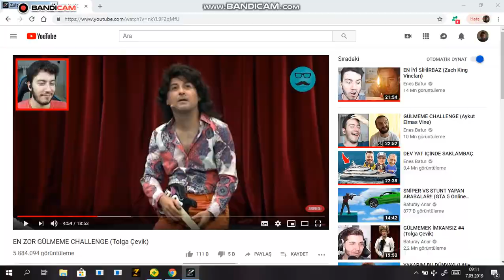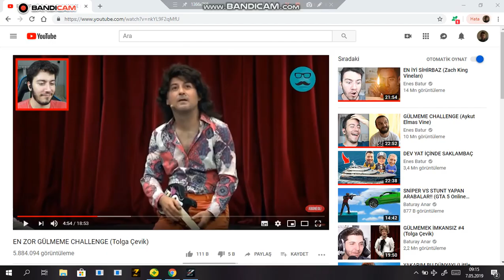ZULADA ADAM KİL ALIYOZ